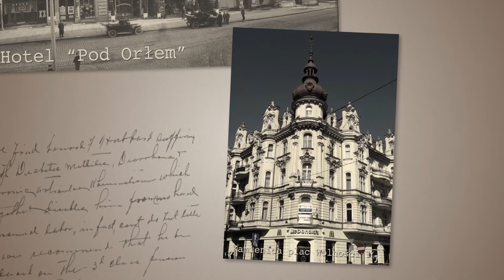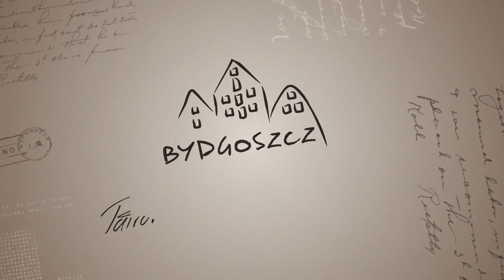Józef Święcicki - Patroni bydgoskich tramwajów